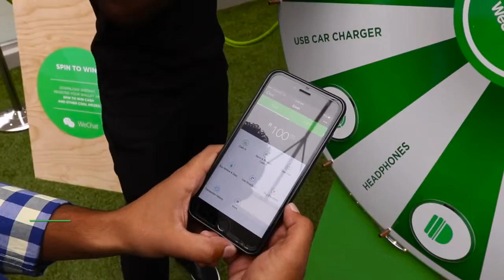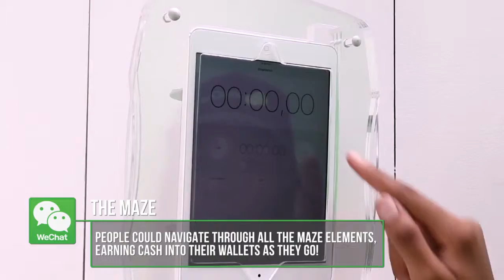WeChat Activation MultiChoice City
Future Creative was given the exciting challenge to facilitate as many downloads of the new WeChat Wallet in a fun & innovative way.
We conceptualised and executed a giant QR code maze, filled with games and activities, that would require participants to interact with each station and in doing so, participants would learn about each feature of the Wallet. Statistically, this was the most successful WeChat Wallet activation to date with 3591 wallets opened in the 4 days.